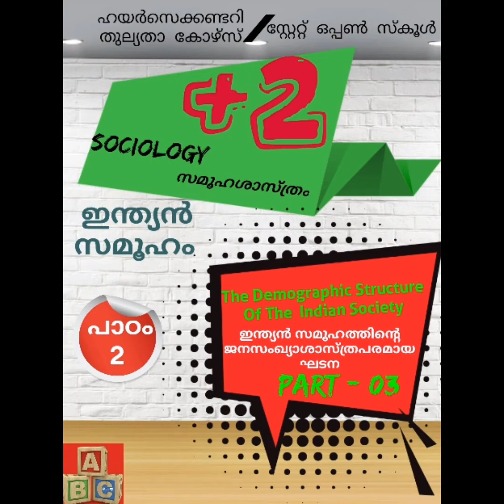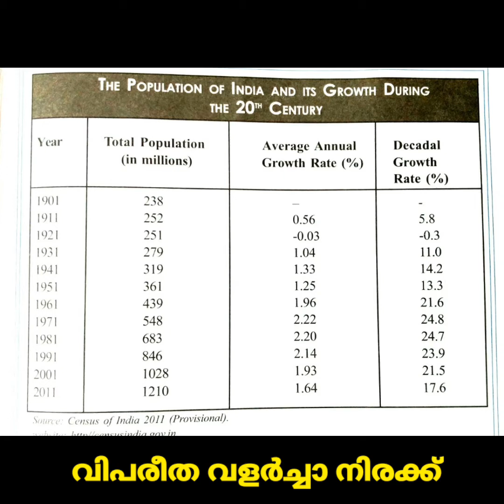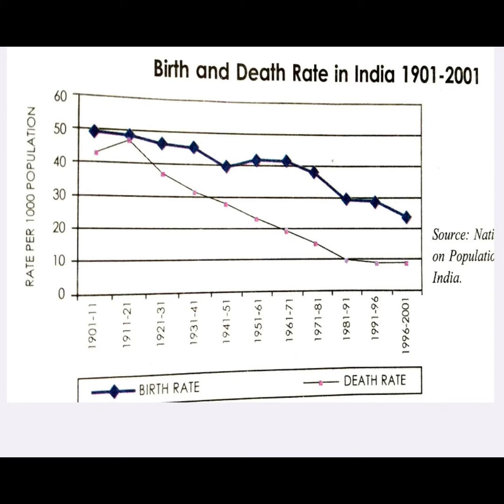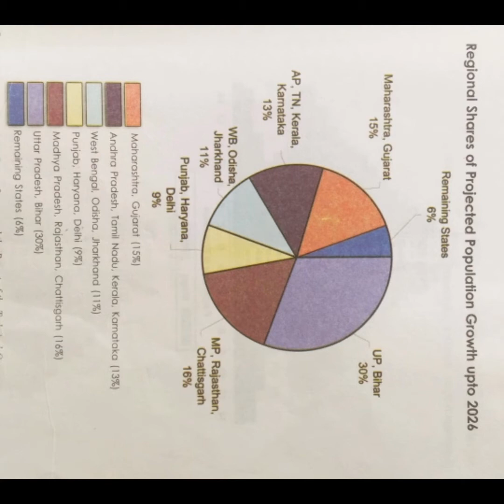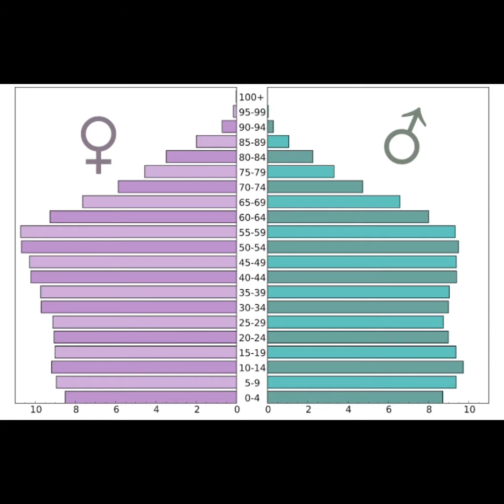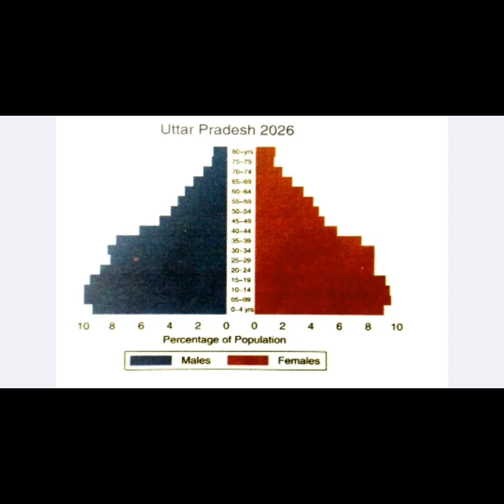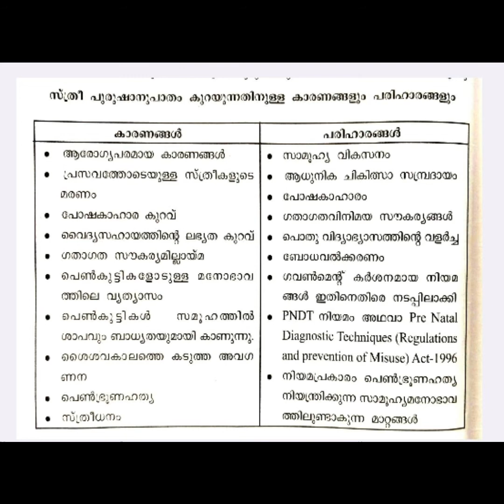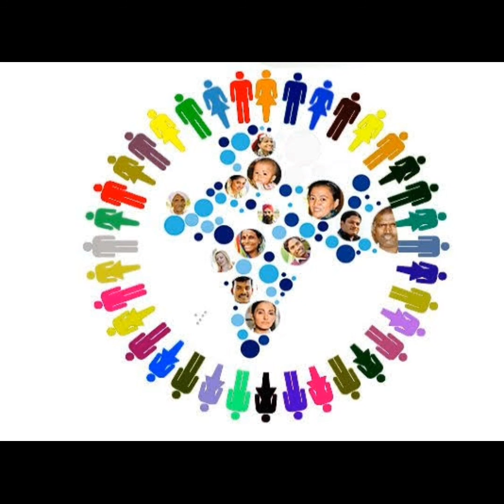Plus Two Sociology Chapter -02/Part03 പ്ലസ് ടു സോഷ്യോളജി പാഠം 02, അവസാന ഭാഗം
ഹയർ സെക്കണ്ടറി ,സ്റ്റേറ്റ് ഓപ്പൺ സ്കൂൾ, വി.എച്.എസ്.ഇ., ഹയർ സെക്കണ്ടറി തുല്യതാ കോഴ്സ്.
സോഷ്യോളജി പാഠം 02
അവസാന ഭാഗം

രണ്ടാം ഭാഗം ലിങ്ക്